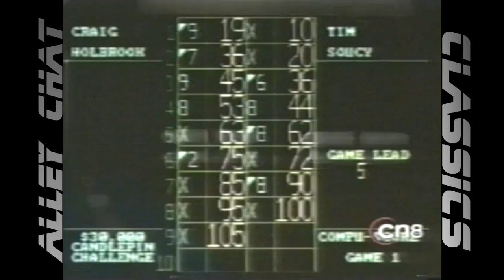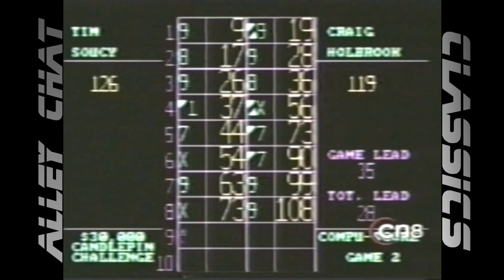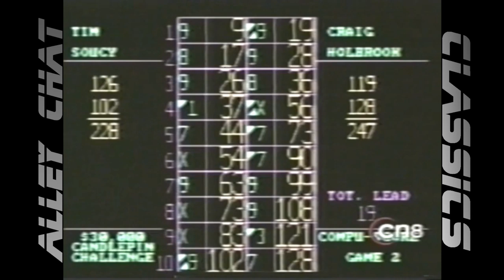Alley Chat Classics - $30,000 Candlepin Challenge - Tim Soucy vs. Don White vs. Craig Holbrook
From CN8's "$30,000 Candlepin Challenge", this show features in the challengers' match Tim Soucy  of Brattleboro, VT vs. Don White of Pittsfield, MA. The winner of this match moves on to face champion Craig Holbrook of East Bridgewater, MA.